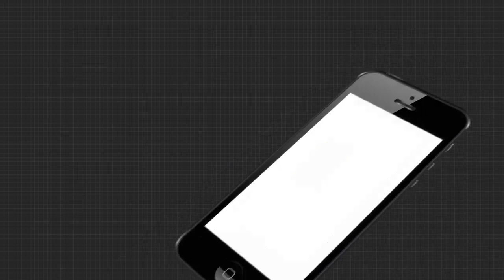Headlines 8Am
ଅନୁଗୁଳ ପଥରଗଡ଼ ମଦ ମୃତ୍ୟୁ ଘଟଣା... ଫେରିଲା ମୌସୁମୀ, ଆସିଲା ଶୀତ... କୁଆଡେ ଗଲା ରାଜ୍ୟ ସରକାରଙ୍କ ପିଆଜ ମିଶନ?...ବାଲେଶ୍ବରରେ ବନ୍ଦ ସିଟି ବସ୍‌...

ArgusNews ArgusOdisha ArgusOdia HeadlineWatch all the current, latest and breaking news only on "TheArgus.in" LIVE TV. The one-stop destination for LIVE news on politics, entertainment, sports, gadgets, and business.